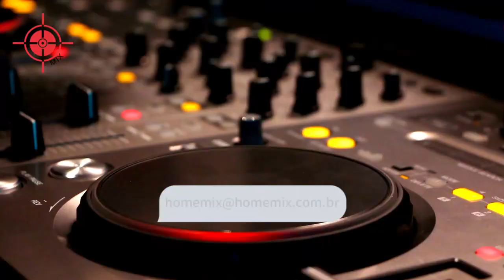AGUAS - NOVO WHATSAPP EM RAP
Jingle para a divulgação do novo whatsapp da Águas. Ano : 2023. Estilo rap. Amostra com parte da música.
Video ilustrativo para divulgação do estúdio e da peça produzida.

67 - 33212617 ou 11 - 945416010